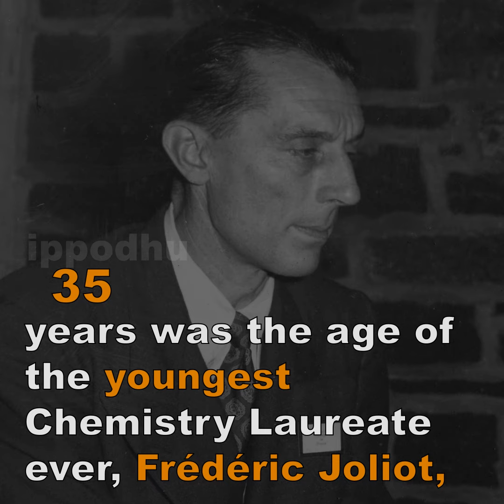KidsIppodhu / நோபல் பரிசுகள் - பாகம் 2 / IPPODHU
DIGITAL NEWS OUTLET IN TAMIL